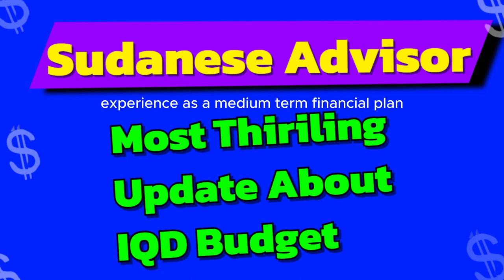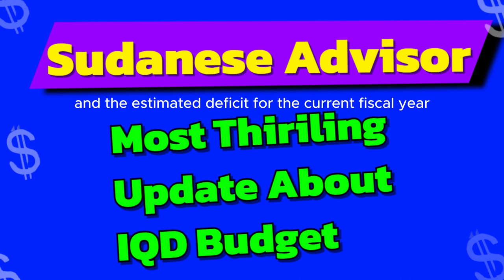IQD / Iraqi Dinar | Most Thiriling Update About IQD Budget | Bad News For Investors